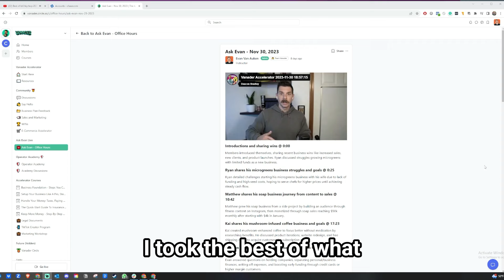Why I Launched My Membership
I started this membership because I was lonely.
We are capable of so much more when we have support.
Let's grow together, share the wins, tackle the challenges, and pave the way.
This membership is very special to me.
I only want you to join if you share our values and want more in life.
if you want to learn more you know where to click.

Hi! My name is Evan, I'm a business owner that is obsessed with ecommerce. I own a crafting company called Scorch Marker and love making videos about it. I have a membership that has helped thousands of people operate their businesses.

Hi! my name is Evan and I'm super stoked you want to learn more about me!

I show people how to build their businesses. I learn a skill, test it with my own companies and share it!

I got my start by selling CDs at 13 years old. I’ve worked as a fry cook, I’ve mowed lawns, built go-peds, managed restaurants, sold mortgages, worked in Hollywood, and sat at a desk. I’ve cold-called, done graphic design, pounded pavement, traded crypto, and worked on an ambulance.

I finally settled down and devoted my life to becoming a firefighter in my early 20’s. It took me 5 years of training, fire academies, and paramedic school to finally land that job.

I spent 8 years of my life answering 911 calls. Now I get to pursue my real passion, which is building businesses and educating.

My first successful company is called Scorch Marker.

I was building a commemorative plaque for the fire department in my woodshop and desperately wanted to burn our motto “together in, together out” into the wood. So I pulled out my wood-burning tool, plugged it into the wall, and screwed the whole thing up!

But my wife and I had found another way. We created a chemical solution that reacts with heat. We were inspired by YouTube creators! You apply the liquid to wood, apply heat, and the wood burns only where you drew! Pretty cool right? We invented the world’s first wood-burning marker – Scorch Marker.

Little did we know that this was the beginning of something big. We agreed to spend $500 of our savings to see if we could turn the idea into a product. 2 years later and we got into retail, became a bestseller on Amazon, created jobs, and made a lot of mistakes.

It’s the mistakes that are important. Those are the valuable, teachable moments that doers get to enjoy and learn from. They make you stronger.

Building, maintaining, scaling, running, or managing a business is not easy. But it can be done!

That's why I'm here. To teach what I've learned so you don't have to make the same mistakes that I did!

One of the things I feel I was put on this planet for is teaching. I absolutely love connecting with other humans who want to do what I've done, build a DTC company.

That's why I built my personal brand Vanader. I test the things I'm learning with Scorch Marker, make the mistakes, lose the money, succeed then I teach it.

It keeps me sharp, keeps me progressing and most importantly it help me make friends in the space.

Evan